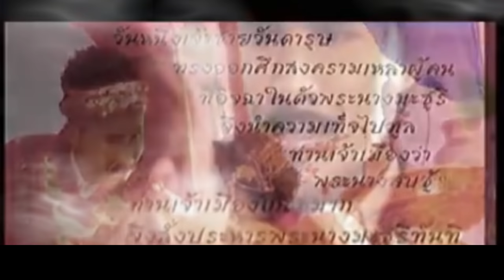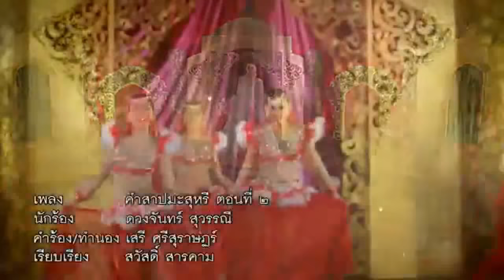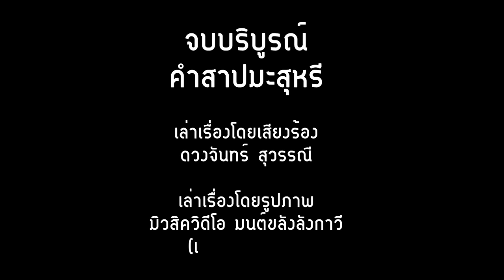ดวงจันทร์ สุวรรณี - คำสาปมะสุหรี 1+2 (เรียบเรียงดนตรีใหม่)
เพลง - คำสาปมะสุหรี-1 -  คำสาปมะสุหรี-2 (เรียบเรียงดนตรีใหม่) ศิลปิน - ดวงจันทร์  สุวรรณี
MV ต้นฉบับ จาก มนต์ขลังลังกาวี (เอกชัย ศรีวิชัย)
สนับสนุนโดย เครื่องชาร์ทถ่าน และถ่านชาร์ท AA AAA Beston จ่ายครั้งเดียวอยู่ได้หลายปี
ไฟฉายแรงสูง T12 ใช้ถ่าน Li-ion 26650 และ 18650 ชาร์ท USB ผ่านกระบอกไฟฉายได้เลย
ดวงจันทร์ สุวรรณี
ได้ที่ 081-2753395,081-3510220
     เกาะต้องคำสาป หรือเกาะลังกาวี เป็นเกาะที่มีชื่อเสียงด้านการท่องเที่ยวของประเทศมาเลเซีย อยู่ใกล้กับเกาะภูเก็ตของประเทศไทย ตำนานเล่าว่า เมื่อหลายร้อยปีก่อนบุตรสาวของพ่อค้าจากเกาะภูเก็ตชื่อ มัสสุหรี เป็นเด็กจิตใจดีเป็นที่รักของคนทั่วไปได้แต่งงานกับองค์รัชทายาท (เจ้าชายวันดารุส) ผู้ครองเกาะลังกาวี และมีโอรสด้วยกัน 1 พระองค์ นามว่า  "วันฮาเกม" ต่อมาพระนางมัสสุหรีถูกพระมารดาขององค์รัชทายาทกล่าวหาว่าคบชู้ ตอนพระสวามีออกไปทำศึกสงคราม จึงถูกตัดสินประหารชีวิต
     ก่อนตายนางได้อธิษฐานว่าหากตนบริสุทธิ์ขอให้เลือดไหลออกมาเป็นสีขาว พร้อมสาปแช่งให้ผู้คนบนเกาะลังกาวีประสบแต่ความทุกข์ยากตลอด 7 ชั่วอายุคน ขณะที่คมกริชจดลงไปบนคอโลหิตสีขาวก็พวยพุ่งขึ้นสู่เบื้องบน แสดงให้เห็นถึงความบริสุทธิ์ของนาง
      เมื่อองค์รัชทายาทพระสวามีของพระนางมัสสุหรีเสด็จกลับมา สภาพเกาะเหมือนเกาะร้าง แทนที่จะมีเสียงประชาชนเข้ามาล้อมต้อนรับเช่นทุกครั้ง แต่กลับเงียบเหมือนเมืองร้าง ผู้คนไม่รู้หายไปไหนหมด และเมื่อทรงทราบเรื่องภรรยาผู้เป็นที่รักตายจากไป ก็ทรงโศกเศร้าเป็นอย่างมาก ทรงตัดสินพระทัยสละราชสมบัติ แล้วหอบโอรสกลับไปยัง จ.ภูเก็ต บ้านเกิดของพระนางมัสสุหรีแล้วอาศัยอยู่ที่นั้นจนช่วงสุดท้ายของชีวิต
      ทางด้านพระมารดาขององค์รัชทายาท เมื่อสิ้นพระชนม์ พระศพก็ไม่สามารถฝั่งที่ใดบนเกาะลังกาวีได้เลย ฝังที่ใดทรายก็จะดันร่างขึ้นมาเสมอ จนต้องไปกลับทำพิธีบนบานที่สุสานพระนางมัสสุหรี จึงสามารถนำพระศพไปฝั่งไว้ที่บริเวณหาดทรายได้ แต่สีของหาดทรายกลายเป็นสีดำในทันทีเมื่อร่างถูกฝังลงไป อย่างที่ปรากฏหาดทรายสีดำในปัจจุบัน
ขอขอบคุณ ข้อมูล
ดู MV ตัวต้นฉบับ ได้ที่